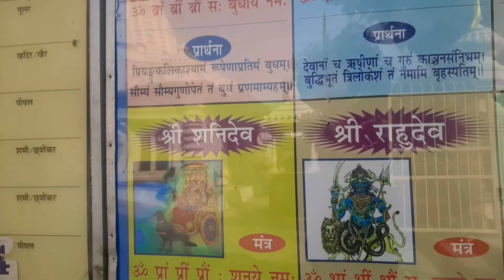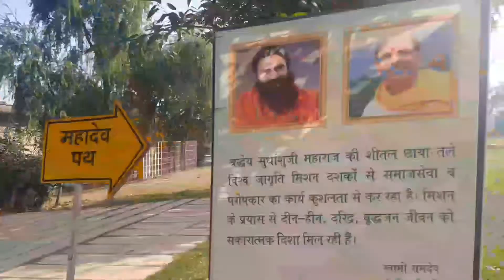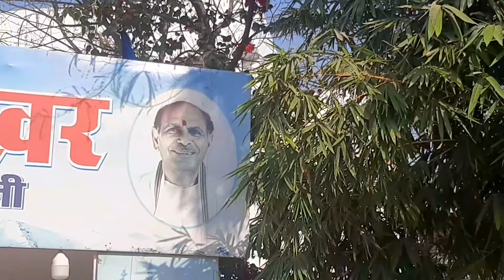Shiv Mandir | Sudhanshu Ji Maharaj Ashram| Morning Picnic Part -2 | Meet my youngest Subscriber!🥺💗